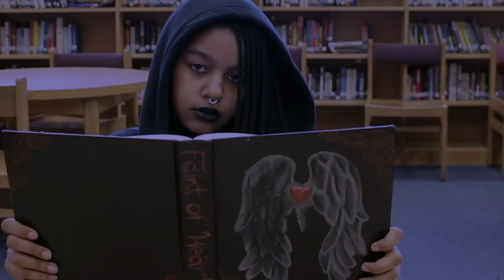Detention Movie Trailer Phillip